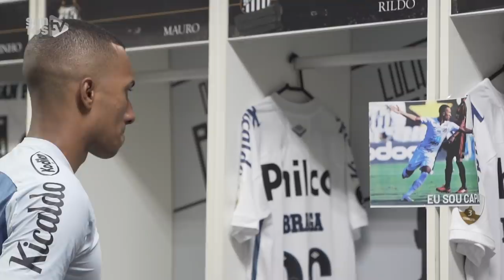O MELHOR ANO DE LUCAS BRAGA | DE OLHO NO TREINO